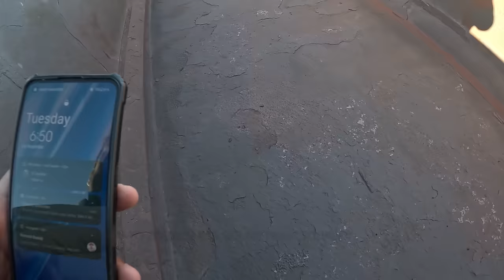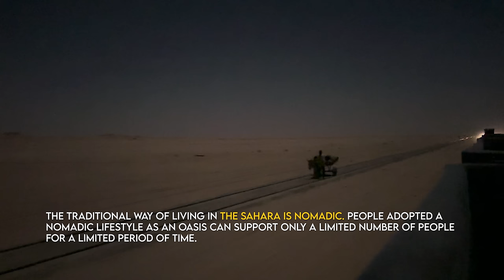WORLD'S Dangerous Train பயணம் 😱 | Mauritania - Ep-02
Embark on a captivating journey through Mauritania's vast landscapes as we delve into the extraordinary realm of the world's longest train. Join us on an unforgettable adventure, as we share a unique and immersive experience, capturing the essence of this remarkable railway system that traverses the breathtaking beauty of Mauritania. From the rhythmic clatter of wheels on tracks to the mesmerizing landscapes that unfold outside your window, our exploration promises to unveil the awe-inspiring tales of the world's longest train, creating memories that will linger long after the journey concludes.